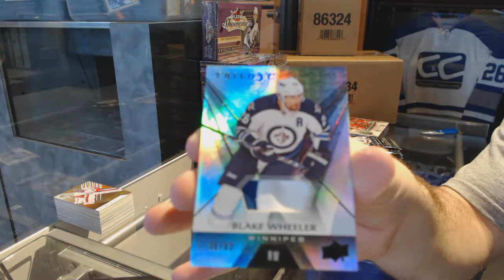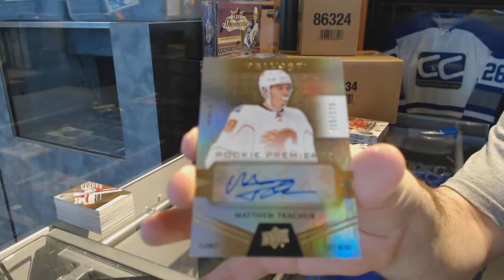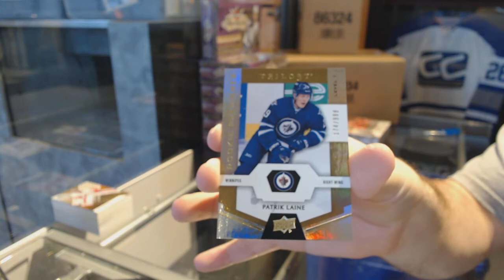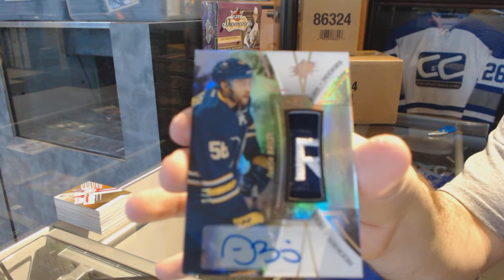16-17 UD Trilogy & 16-17 UD SPx Hockey Box Break - C&C GB #7176